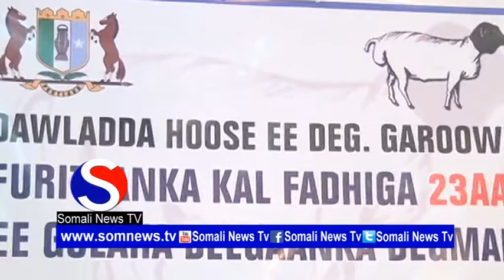Kalfadhigii 23aad Ee Golaha Deegaanka puntland oo garoowe ka furmay